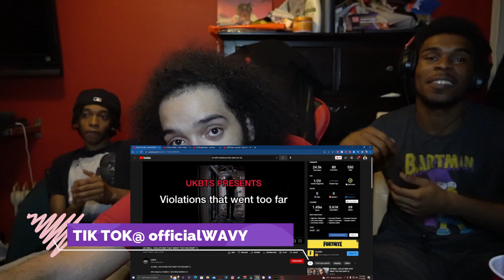SOME VIOLATIONS IN HERE 💀😨 | AMERICANS REACT TO RUDEST UK DRILL SONGS OF 2022